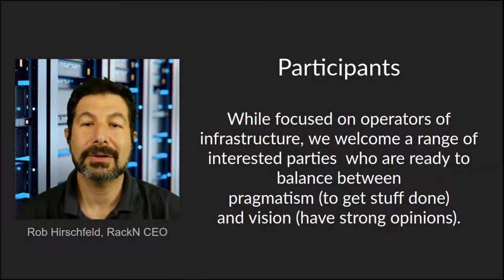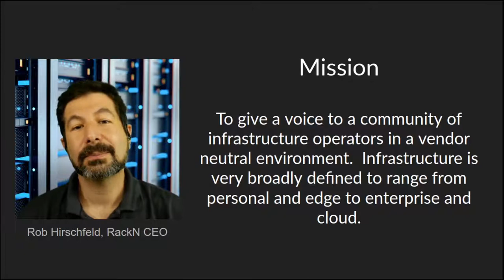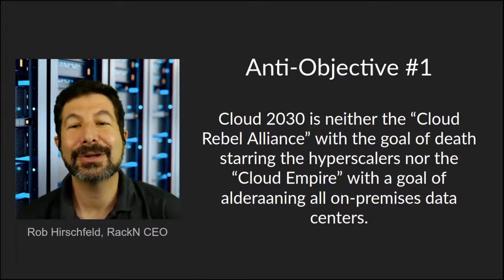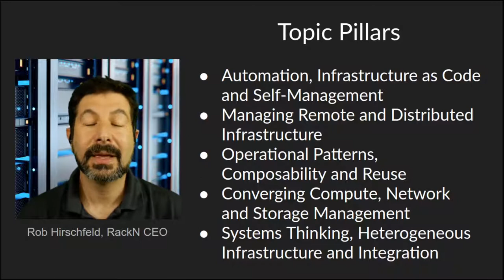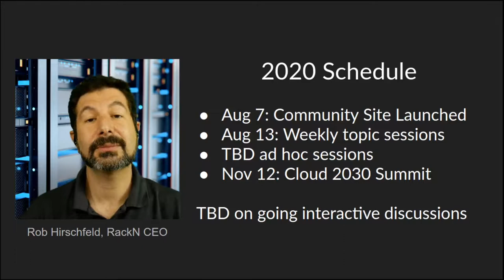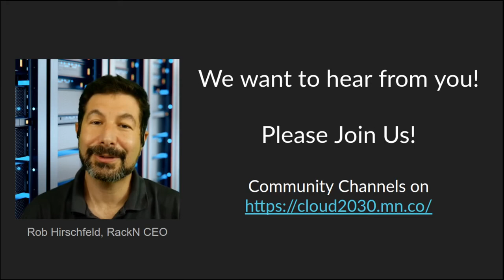Cloud2030 Welcome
Short introduction to the Cloud 2030 Vision, Mission and Objectives.